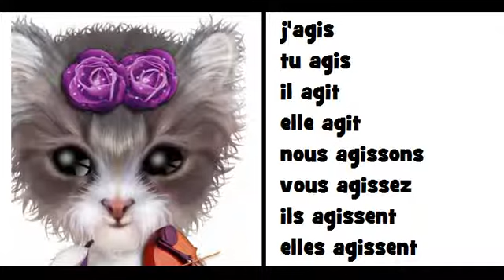♩♪♫ COMPTINE GRAMMATICALE = Le verbe agir ♩♪♫